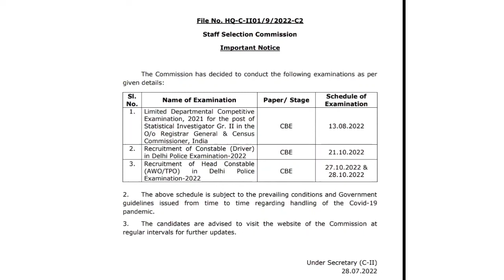Ssc New Exam Date Shedule / Ssc Delhi police driver Exam Date 2022 / Delhi Police Awo ,Tpo Exam Date